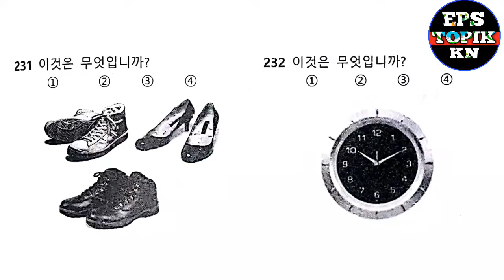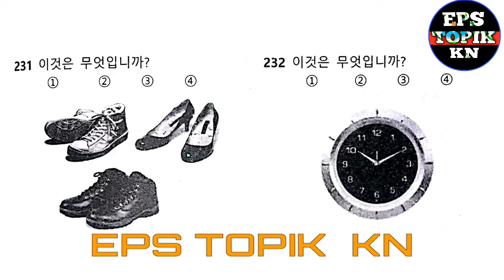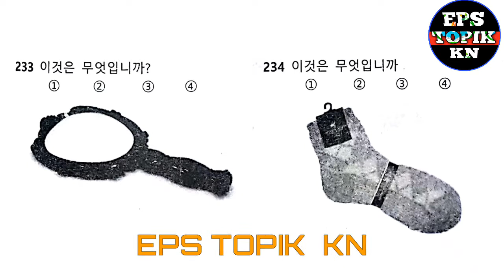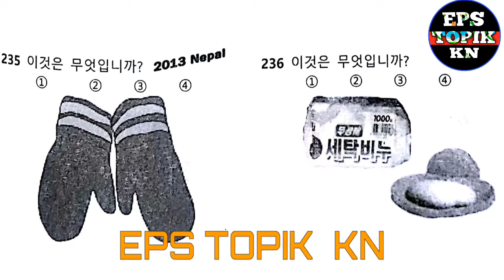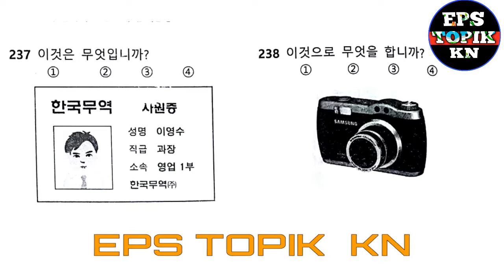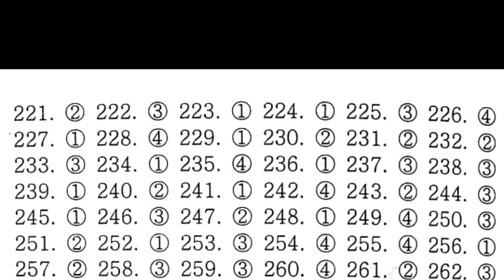Eps topik listening practise HANSOL (231-240) With answer sheet